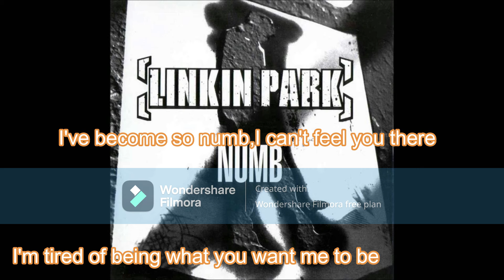[Lyric] numb-Likin Park | OFFICIAL MUSIC VIDEO